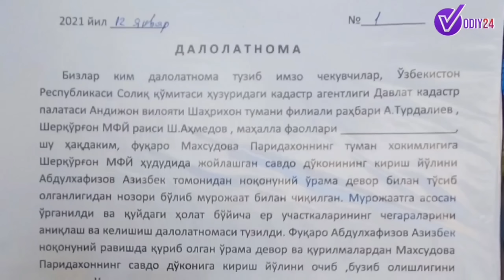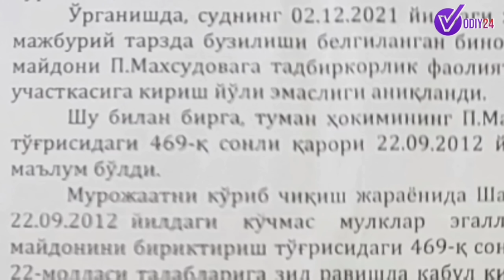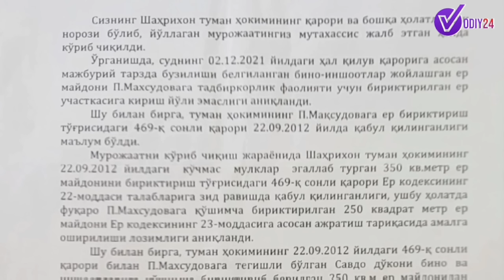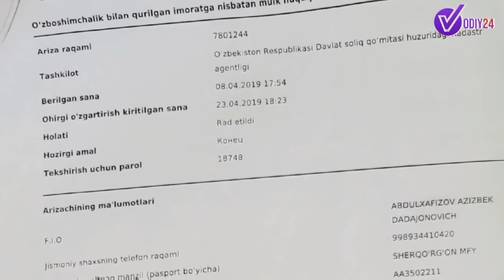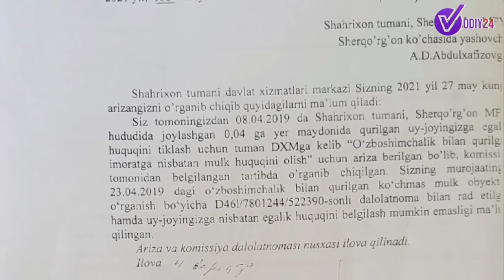ДАХШАТ ШАХРИХОН ТУМАН ҲОКИМИ БУ АЁЛГА НИМА АЛОҚАСИ БОР? ХОКИМГА КИМ БОСИМ ҚИЛДИ ?ЖАНЖАЛ БЎЛДИМИ?